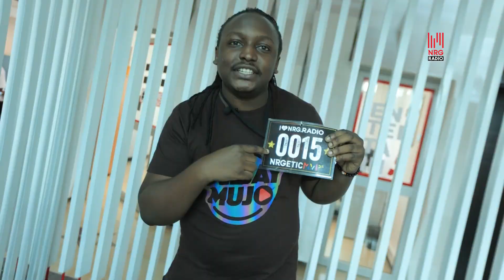The NRGeticMVPs are focused on the finals || NRG Radio UG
The NRGeticMVPs are all ready & prepared to shut it down with the finals today.